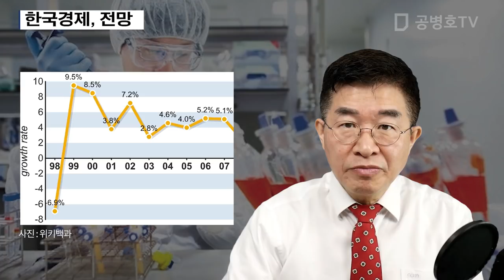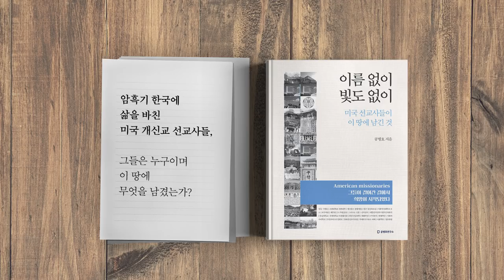한국 경제, 전망 [공병호TV]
한국 경제, 전망
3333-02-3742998 카카오은행 (예금주 : 공병호) / (텔레뱅킹 : 090 & 은행코드 : 90)

참고자료
1. 세계 경제, 코로나19로 'L'자 흐름 땐 올해 성장률 –1.5%, 김치연, 연합뉴스, 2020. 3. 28